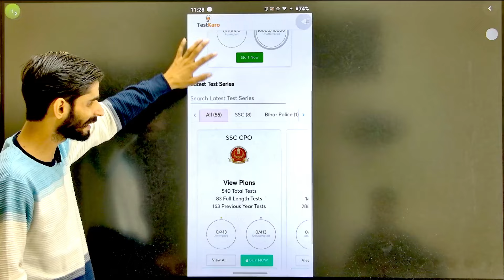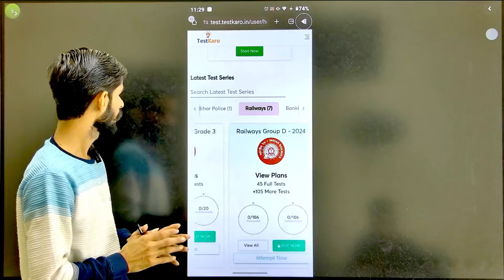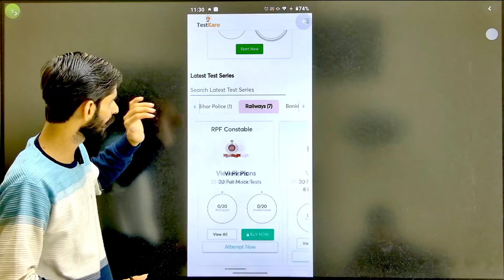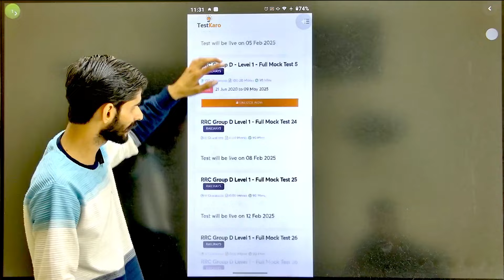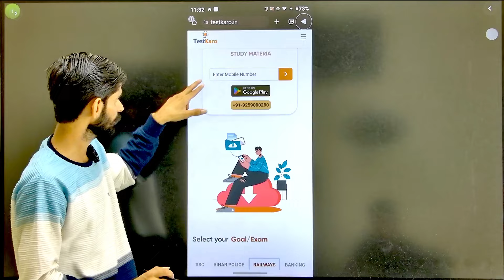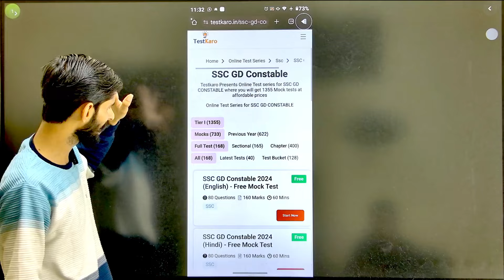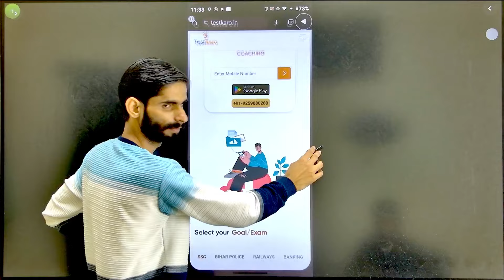टॉपर यहाँ से लगाते है Test Series | RRB NTPC Best Test Series | Best Test Series App | Exam Vidhi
(👇Online कोर्स Join करने के लिए Exam Vidhi App डाउनलोड करें 👇)
(👇Online टेस्ट देने के लिए Test Karo App डाउनलोड करें जहाँ पर आपको पहला टेस्ट FREE मिलता है👇)
📞Test Karo Helpline No :-  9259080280

⏯ This Video is about following Topics -